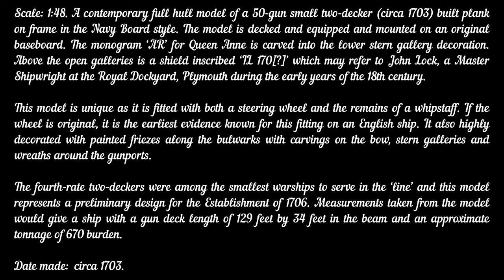Warship 18th century (1703); Fourth rate; 50 guns | Relaxing classical music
Scale: 1:48. A contemporary full hull model of a 50-gun small two-decker (circa 1703) built plank on frame in the Navy Board style. The model is decked and equipped and mounted on an original baseboard. The monogram ‘AR’ for Queen Anne is carved into the lower stern gallery decoration. Above the open galleries is a shield inscribed ‘IL 170[?]’ which may refer to John Lock, a Master Shipwright at the Royal Dockyard, Plymouth during the early years of the 18th century.

This model is unique as it is fitted with both a steering wheel and the remains of a whipstaff. If the wheel is original, it is the earliest evidence known for this fitting on an English ship. It also highly decorated with painted friezes along the bulwarks with carvings on the bow, stern galleries and wreaths around the gunports.

The fourth-rate two-deckers were among the smallest warships to serve in the ‘line’ and this model represents a preliminary design for the Establishment of 1706. Measurements taken from the model would give a ship with a gun deck length of 129 feet by 34 feet in the beam and an approximate tonnage of 670 burden.

Date made: circa 1703.
National Maritime Museum, Greenwich, London.